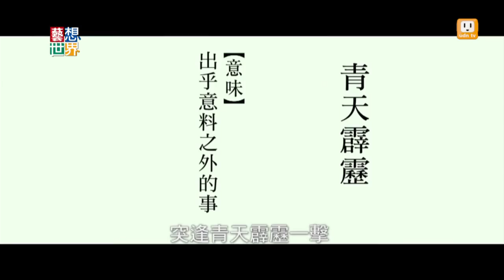20140801《藝想世界》電影訪談《青天霹靂》影評人 膝關節 Part1